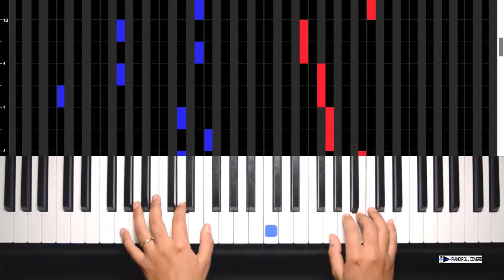Happy Birthday (Vertical Piano Roll Cover)